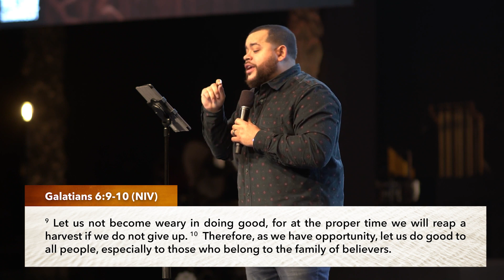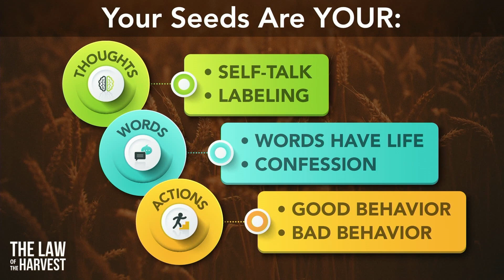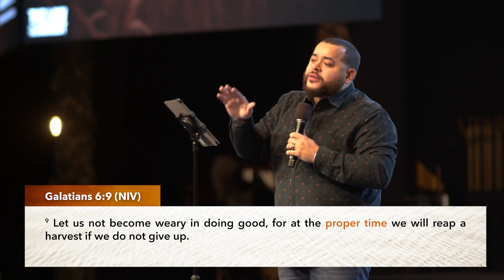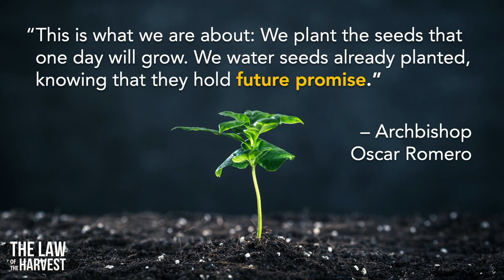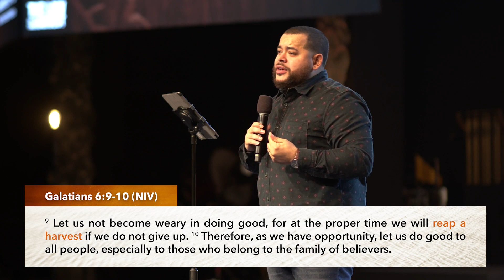The Law of The Harvest - Pastor Lionel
Knowing and understanding The Law of the Harvest helps us to understand the biblical principle of sowing and reaping, and gives us insight into the very nature and heart of God.